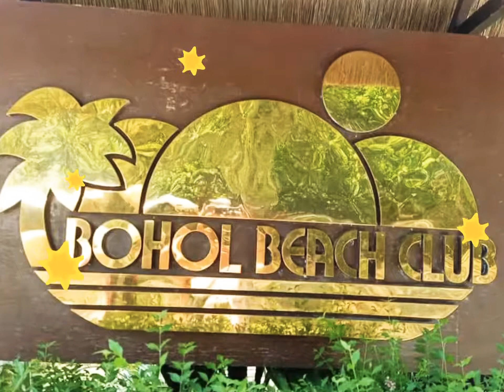Part 4 Trip to Bohol